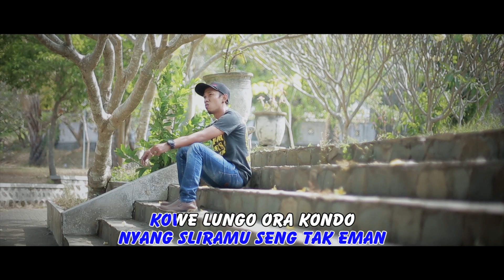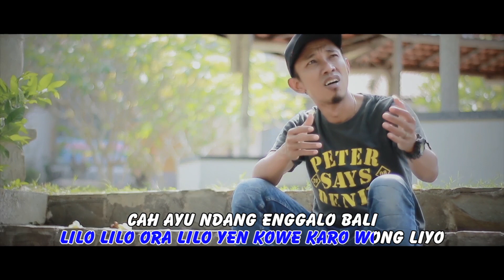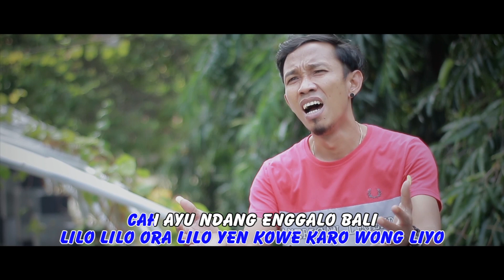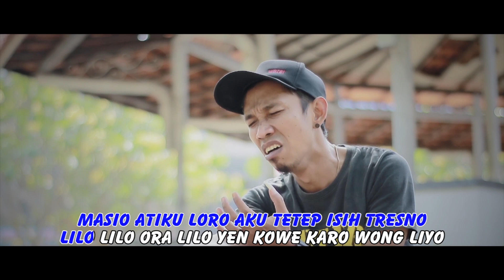YUDHI SILVA - GANTUNGAN KLAMBI [ FULL HD ]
Title : Gantungan Klambi
Vocal : Yudhi Silva
Song Write : Dewa Agi Bayu

Recording & Mixing : GaNesha Relief Studio Banyuwangi
Shoting & Editing : Daffa Production Banyuwangi